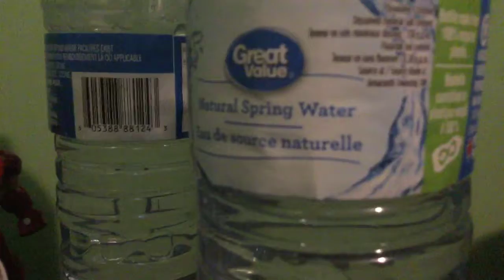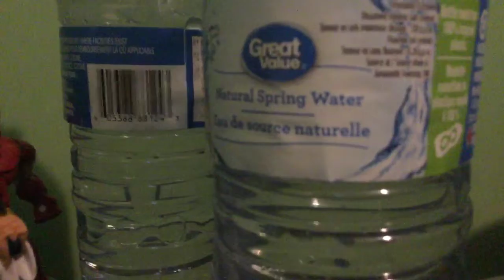Cringes video on earth